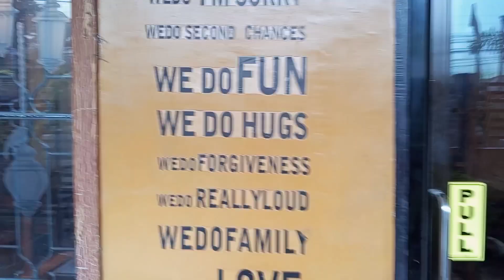first day ko Po sa aking trabaho